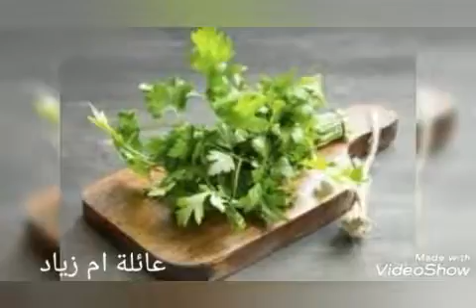اجمل _#واهم_فوائد_البقدونس_#عين_ الجمل ##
#اجمل المعلومات_#لايك_#اشتراك